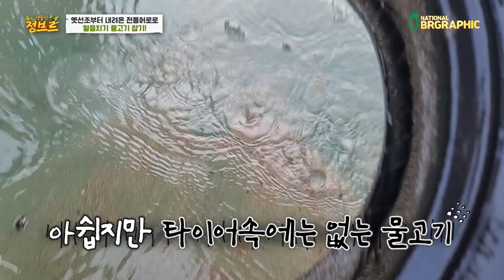전통어로! 얼음치기로 두꺼운 얼음깨고 민물아귀 잡기! catch a angler fish on the ice!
전통어로는 옛선조들이 하던 방식입니다. 위험하오니 절대 따라하지마세요!
오늘 주 목표종은 먹을수 있는 동사리와 붕어입니다.

다음엔 가물치, 쏘가리 , 메기 등 대물을 잡아보겠습니다~!